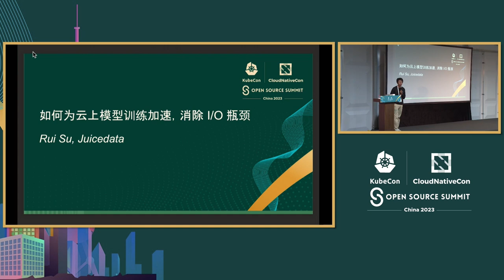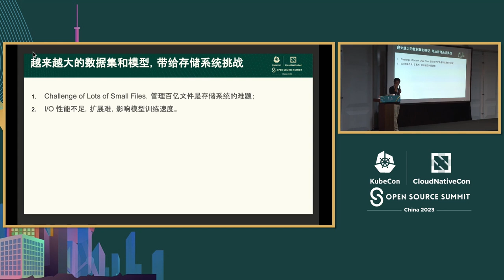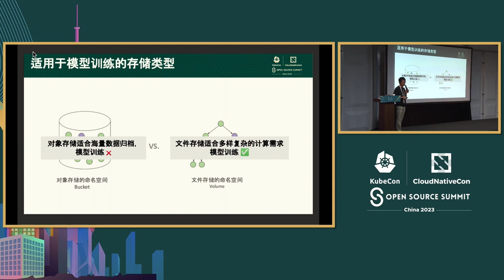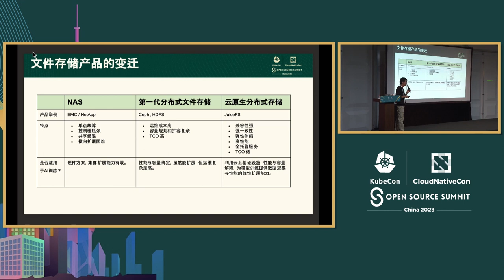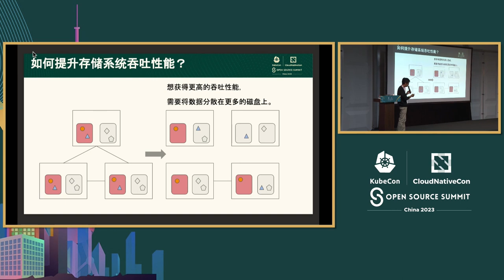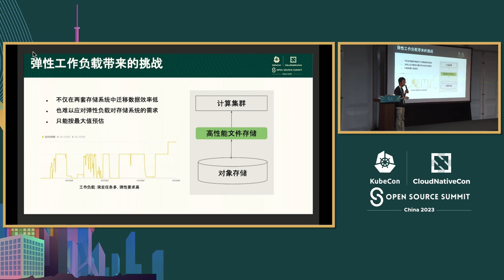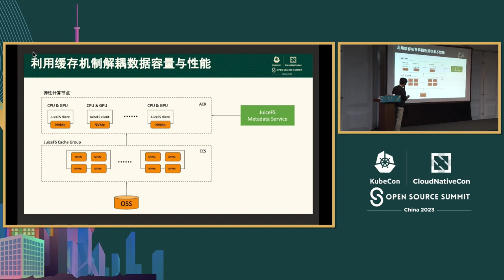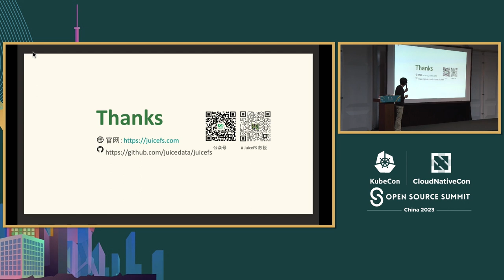How to Accelerate Model Training and Eliminate the I/O bottleneck for the Cloud - Rui Su, Juicedata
如何加速模型训练并消除云计算中的I/O瓶颈 | How to Accelerate Model Training and Eliminate the I/O bottleneck for the Cloud - Rui Su, Juicedata

人工智能训练需要大量的数据，导致存储成本不断增加。由于其可扩展性和成本效益，对象存储备受关注。然而，直接使用它会带来某些挑战，包括低元数据性能、缺乏原子重命名操作和最终一致性问题。这些挑战在模型训练阶段尤为明显。

同时，容器化技术正在流行。然而，传统的分布式文件系统缺乏横向扩展性，这使得难以支持 Kubernetes 的广泛可扩展性。另外，由于计算不再局限于一组固定的机器，数据需要智能地随着计算资源的移动而“流动”。

我们旨在分享我们的实际经验。我们将探讨如何在保持上层组件不变的情况下，优化存储层的I/O效率，包括数据缓存、预取、并发读取和调度。

AI training requires vast amounts of data, resulting in increasing storage costs. Object storage has gained attention due to its scalability and cost-effectiveness. However, direct usage of it brings certain challenges, including low metadata performance, lack of atomic rename operations, and eventual consistency issues. These challenges are particularly pronounced during the model training phase.

Simultaneously, containerization technology is trending. However, traditional distributed file systems lack horizontal scalability, making it difficult to support the extensive scalability of Kubernetes. Additionally, as computing is no longer limited to a fixed set of machines, data needs to intelligently "flow" with the movement of computational resources.

We aim to share our practical experience. We will explore how to optimize the storage layer's I/O efficiency in data caching, prefetching, concurrent reads, and scheduling while keeping the upper-layer components unchanged.